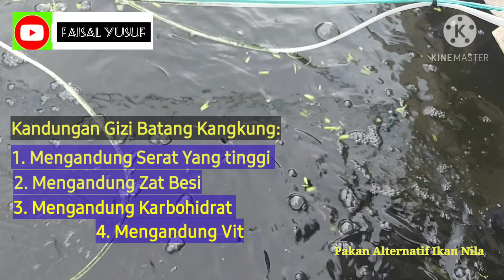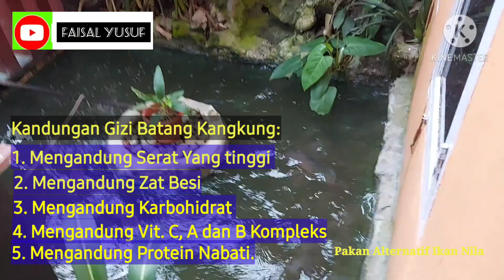PAKAN ALTERNATIF IKAN NILA AGAR CEPAT BESAR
Assalamualaikum,  kali ini kita akan membahas pakan alternatif ikan nila agar cepat besar. Yaitu Kangkung  Apa saja Kandungan Sayuran Kangkung untuk Nila. Apakah Pakan Alternatif ikan nila agar cepat besar.

Sayuran Kangkung untuk nila

Sayuran kangkung untuk ikan